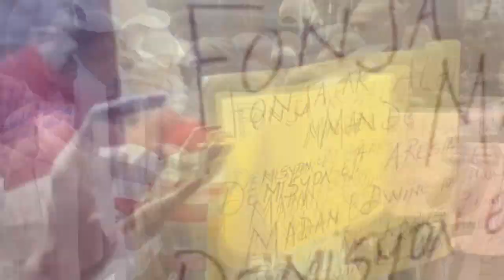San pitye, Henry sakaje polisye ki pa vlde demantle gang yo e bay Rezon kidnapin pa fèt ZÒN Kafou yo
Guerrier Henry sakaje lapolis ki pa vlde demantle gang yo e bay Rezon kidnapin pa fèt ZÒN Kafou yo